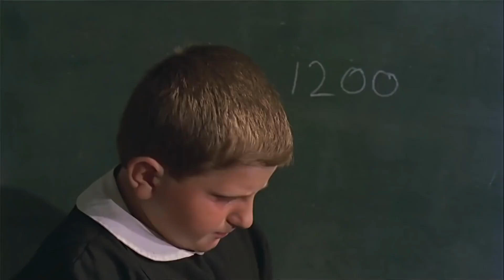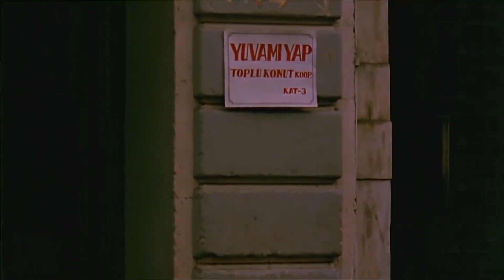Kemal Sunal'ın Hayvan Sevgisi | Öğretmen Özel Sahneler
Kemal Sunal'ın Hayvan Sevgisi | Öğretmen Özel Sahneler  - SOKAĞA MI ATACAKSINIZ?

Filmde, Anadolu’da görev yapan bir öğretmenin İstanbul’a atanmasıyla yaşadığı ekonomik sıkıntılar konu edilir. Hüsnü, eşi ve iki çocuğuyla Anadolu’nun bir köyünde yaşayan başarılı bir öğretmendir. Başarılarından dolayı İstanbul’a tayin edilir. Öğretmen maaşıyla İstanbul’da geçinemeyen Hüsnü, ek iş yapmaya başlar. Fakat bu işlerin hiçbirinde başarılı olamaz. Hüsnü ve ailesinin durumu her geçen gün daha da kötüleşecektir.

Yapım Yılı: 1988
Tür: Dram, Komedi
Senaryo: İhsan Yüce
Yapımcı: Memduh Ün
Yönetmen: Kartal Tibet
Oyuncular: Kemal Sunal, Selma Sonat, Kartal Tibet, Renan Fosforoğlu, Reha Yurdakul, İhsan Yüce, Ekrem Dümer, Kaya Gürel